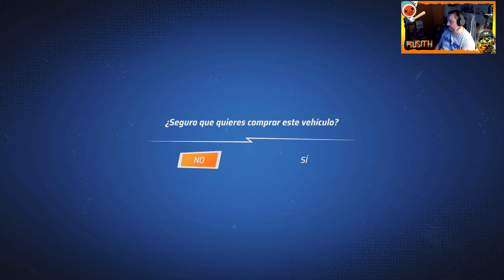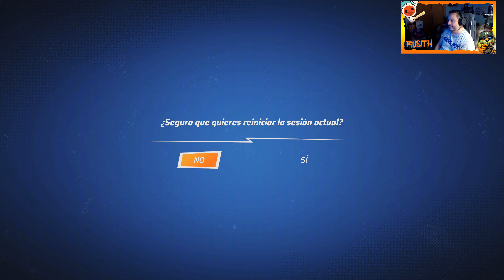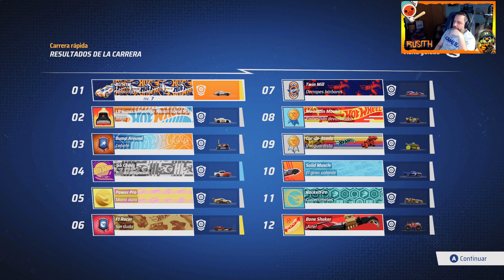🏁🦖Hot Wheels Unleashed 2 I Parte 3 I Gameplay Español I Xbox Series X🦖🏁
Gameplay Español
Hot Wheels Unleashed 2 - Turbocharged

Más ruedas para tu diversión, jugando como más te guste, con muchísimos nuevos vehículos dando rienda suelta a tu creatividad en una historia completamente original.

Ya sea el patio trasero de una casa en los suburbios, un campo de minigolf o en un pueblo del Salvaje Oeste, ¡tus pistas estarán rodeadas de los entornos más impresionantes! Descubre 5 localizaciones totalmente nuevas, domina sus secretos y te sentirás como en casa tanto allí como en el podio.